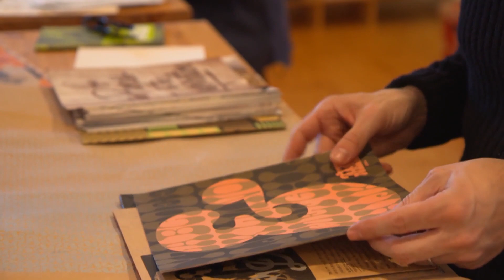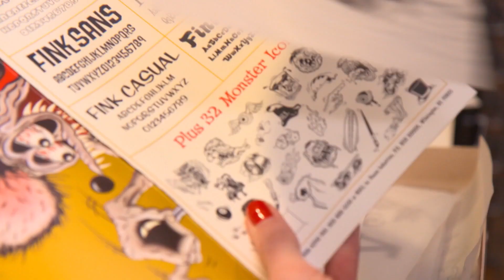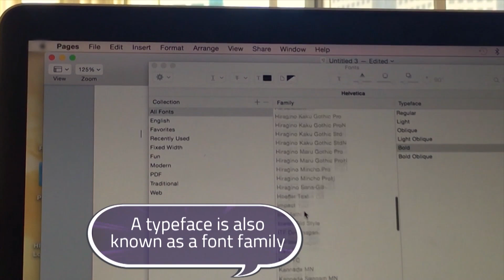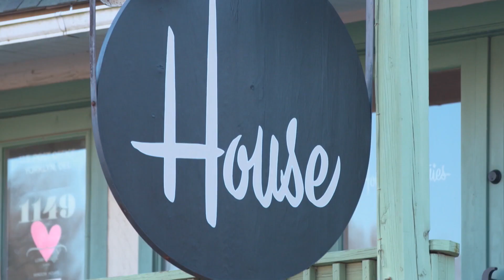Yeni Harfler Yaratmak🔤| İcatlar Dünyası | Da Vinci TV Türkiye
İcatlar Dünyası’nın tüm bölümlerini ve daha birçok eğlenceli programı izlemek için Da Vinci Kids Uygulamasını buradan indirebilirsin

Her bölümde, sunucu Alie Ward, Afrika'da su taşımak için tasarlanan su aygırı şeklindeki su silindirinden, robot futbolculara kadar büyüleyici icatlar sunuyor.

Da Vinci TV Türkiye resmi YouTube kanalına hoş geldin! Görevimiz: İnsan Vücudu, Bilimi Geliştirmek,   Bilimi Kendin Yap, Dahilerin Peşinde, Bunları Biliyor muydun?, Genç Şef Matilda Ramsay, İcatlar Dünyası, Kaptan Pin’le Uzay Yolculuğu, Siyaya,  Bunu Daha İyi Nasıl Yaparım?, Akıllı Para Yönetimi, Araştırmacı Takım en çok sevilen programlarımızdan yalnızca bazıları! 🤩

Da Vinci TV Türkiye’yi D-Smart 127. Kanal, Türksat Kablo TV 461. Kanal, Turkcell TV+ 98. Kanal ve Tivibu 126. Kanal’dan 24 saat HD olarak izleyebilirsin.📺🤗